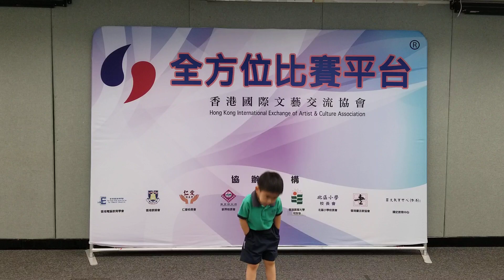2023-08-12 2023香港聯校朗誦比賽